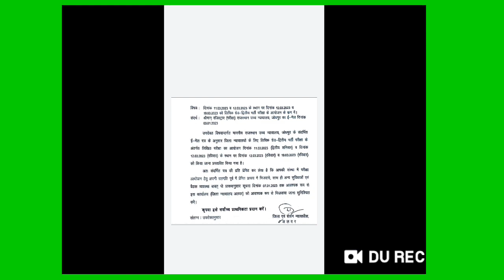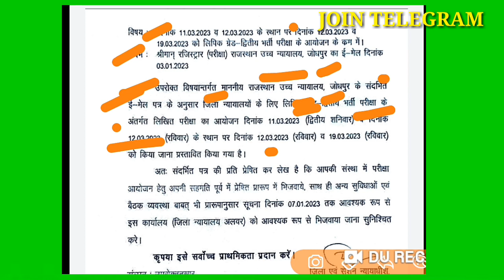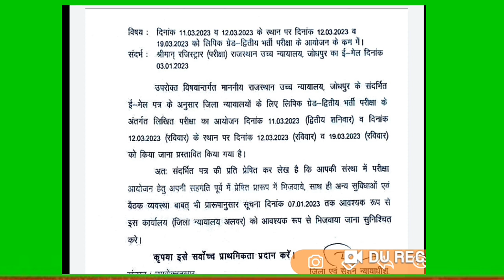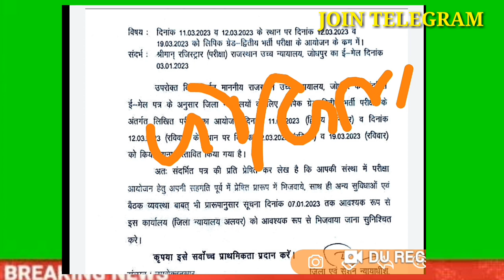हाई कोर्ट LDC का इंतज़ार खत्म | HIGH COURT LDC EXAM DATE